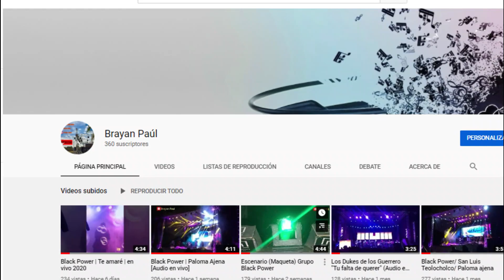Black Power - Cásate Conmigo - En vivo